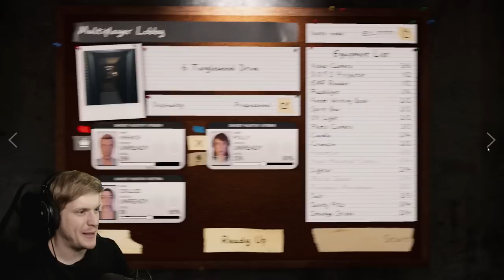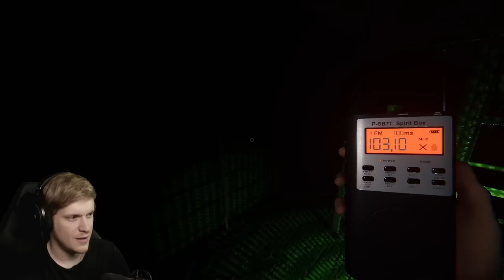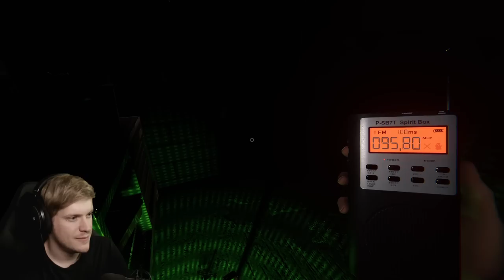TERHES?! XD - Szulejmán Phasmophobia w/ Polla Csilla